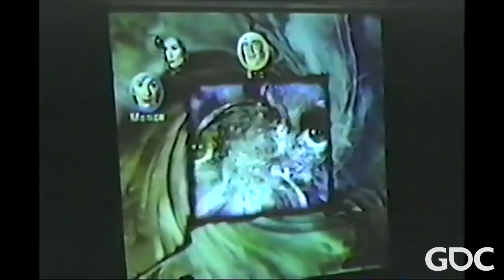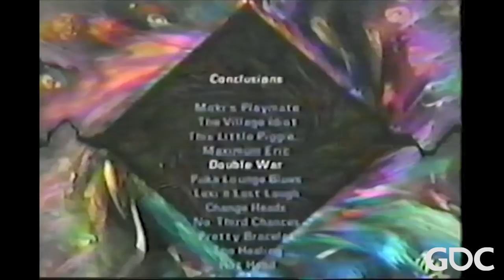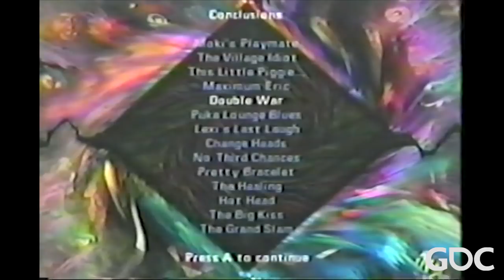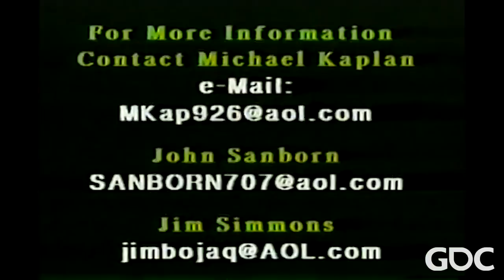The 1996 Psychic Detective Postmortem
In this classic 1996 GDC postmortem from Michael Kaplan John Sanborn and Jim Simmons, learn about one of the game industry's first attempts to incorporate live-action filmmaking with interactive play, and how developers of old grappled with narrative challenges still facing the industry today.

Content warning: The video footage of the discussed game may not be suitable for all ages. In this game, the player uses mind
 control abilities force people to do things against their will, some of which are sexually suggestive in nature.

In this 2015 animation bootcamp session, Skullgirls Animator Mariel Cartwright presents a live 2D traditional animation demo that will demonstrate the way the fighting game Skullgirls is animated.